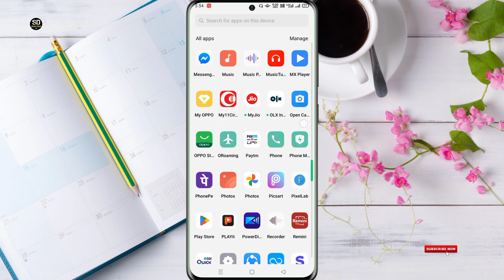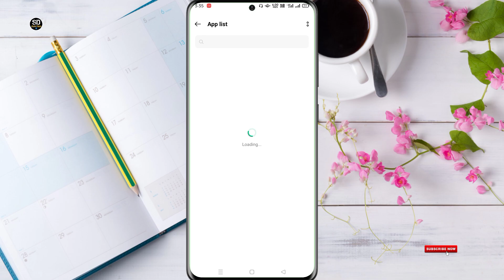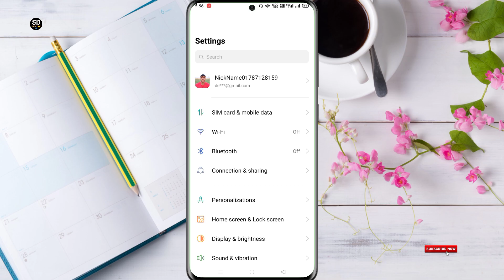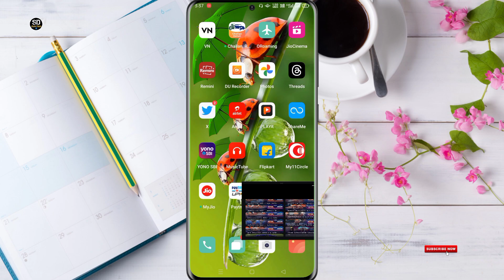jiocinema me match nahi chal raha hai, jio cinema ipl not working, jio cinema nahi chal raha hai